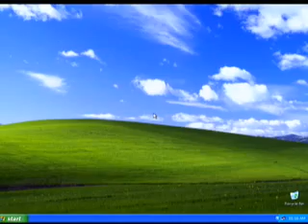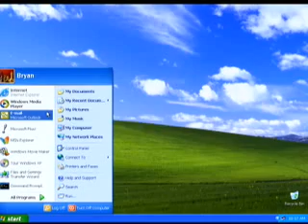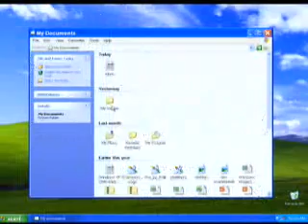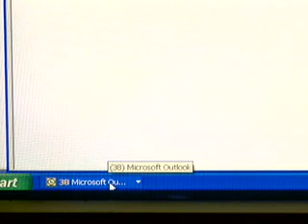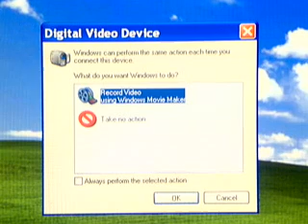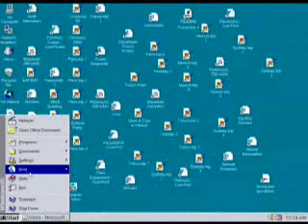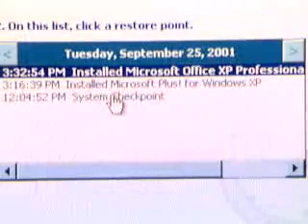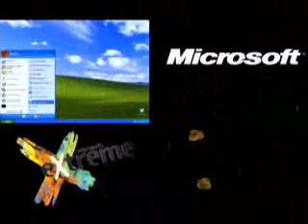Windows 95 vs. Windows XP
A video from when Windows XP was first coming out back in October 2001. I personally think it is unfair comparing 95 (which was 6 years old at this time) to Windows XP. Thanks to mkbea1985 from BetaArchive for posting this on this BA topic